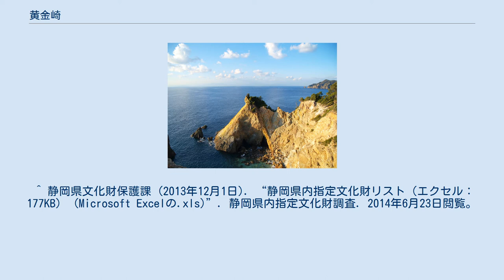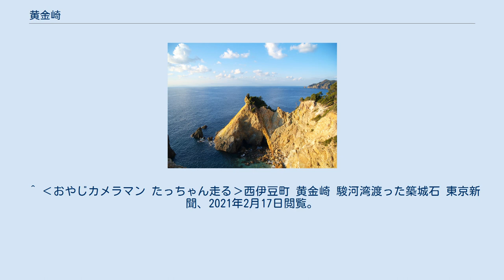黄金崎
天候が良ければ北（右奥の崖の上）に富士山を望むことができる。
 黄金崎 黄金崎（こがねざき）は、静岡県賀茂郡西伊豆町にある岬である。
駿河湾に面し、夕日で黄金色に染まる美しい崖で知られる。
この崖の地層は海底火山の噴出物であり、後に温泉水や地熱の作用によって変質・変色したもの。
 伊豆半島の西岸に位置する黄金崎は西伊豆を代表する夕日スポットとなっている。
1988年（昭和63年）3月18日に、静岡県から『黄金崎のプロピライト』の名称で天然記念物に指定された。
岬全体が西伊豆町黄金崎公園となっており、遊歩道、芝生広場、展望台、三島由紀夫文学碑などが整備されている。
岬の北側の海岸には黄金崎海水浴場があり夏季には賑わいを見せる。
 黄金崎の石切り場から切り出された石は駿河湾を渡って駿府城の築城石にも使用された。
 ^ 静岡県文化財保護課 (2013年12月1日). “静岡県内指定文化財リスト（エクセル：177KB） (Microsoft Excelの.xls)”. 静岡県内指定文化財調査. 2014年6月23日閲覧。
 ^ 著作『獣の戯れ』の一説が刻まれた文学碑。
 ^ “西伊豆町モバイルサイト|||観光案内|||自然・名所|||黄金崎公園”. 西伊豆町ホームページ. 2014年6月23日閲覧。
 ^ “西伊豆町役場/海水浴場/黄金崎海水浴場”. 西伊豆町ホームページ. 2014年6月23日閲覧。
 ^ ‹おやじカメラマン たっちゃん走る›西伊豆町 黄金崎 駿河湾渡った築城石 東京新聞、2021年2月17日閲覧。